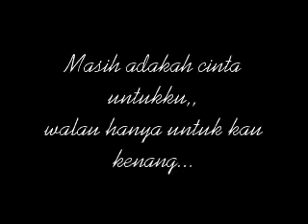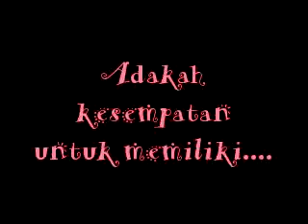masih adakah cinta ...